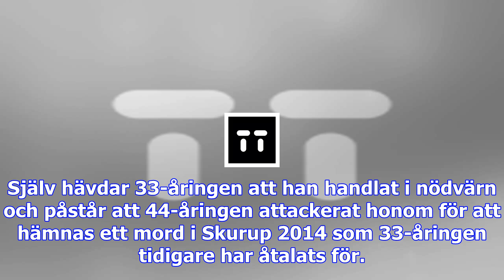Knivmördare i malmö får 14 års fängelse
Den 44-årige mannen fick flera knivhugg i huvudet, halsen, ryggen och låret. Ett knivhugg i bröstet ...